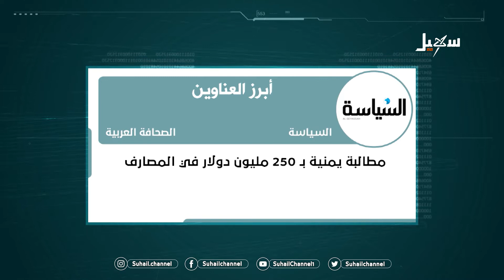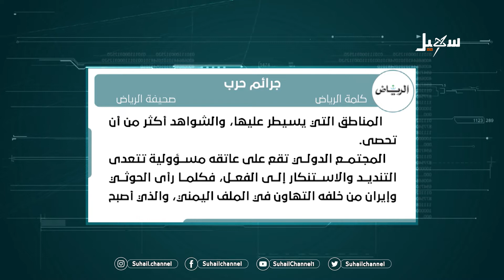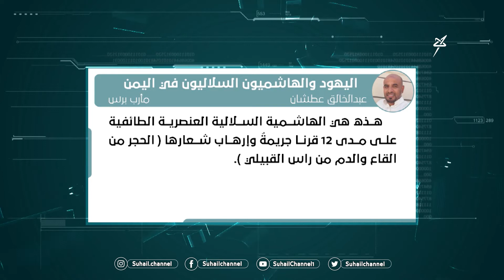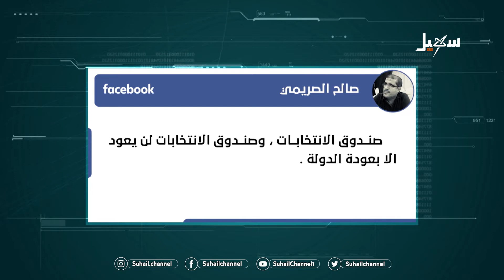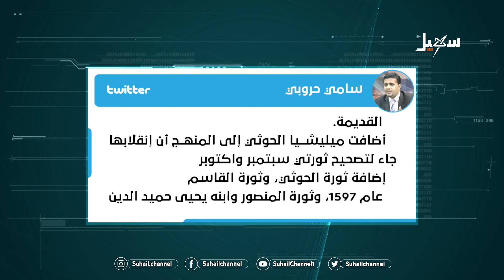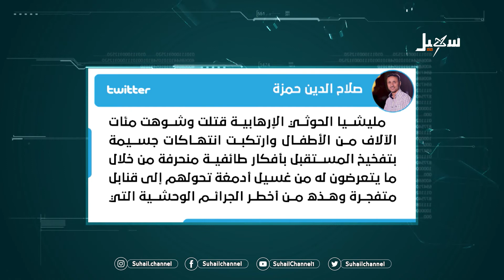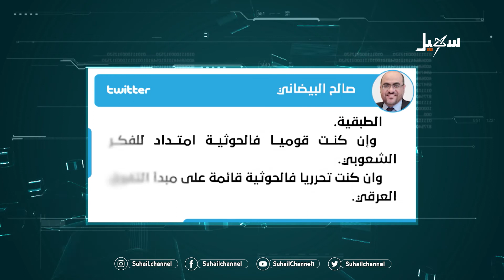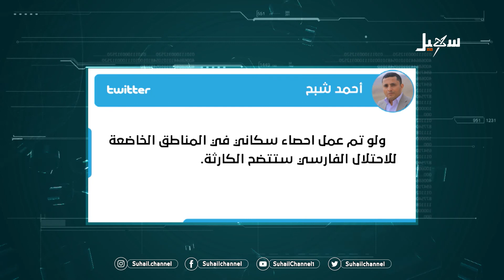حديث الصحافة 21-6-2021